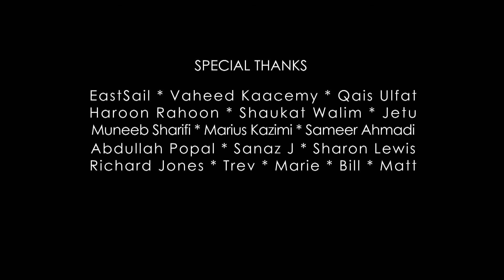Shekeb Osmani _Tabasom_ New Music Video 2010 - HD w_Lyrics